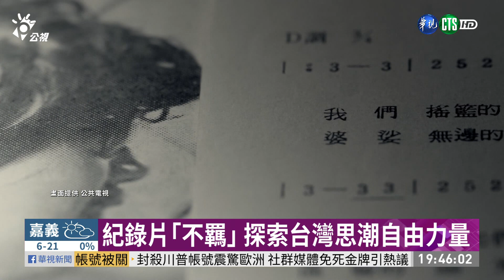紀錄片｢不羈｣ 探索台灣思潮自由力量｜華視新聞 20210112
從日治時代開始，台灣的人民在歷史上，不斷有追求自由的軌跡，延續自由的精神！知名導演符昌鋒推出全新紀錄片，以賴和、殷海光、李雙澤、陳定南，從文學、哲學、民歌、政治領域的代表中，挖掘這些屬於台灣最自由不羈的靈魂故事！